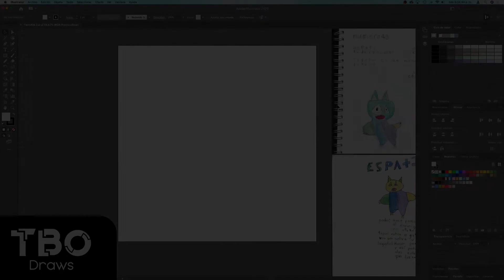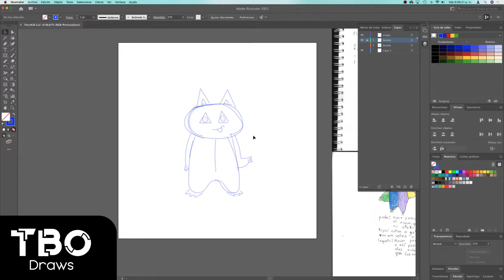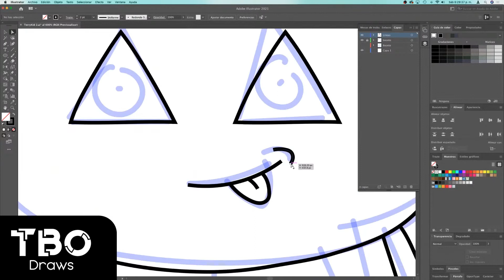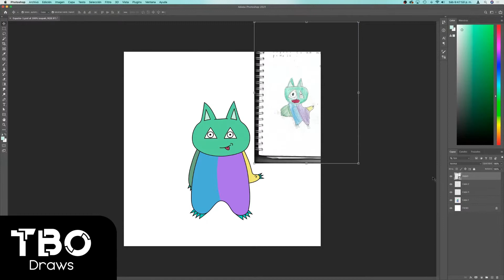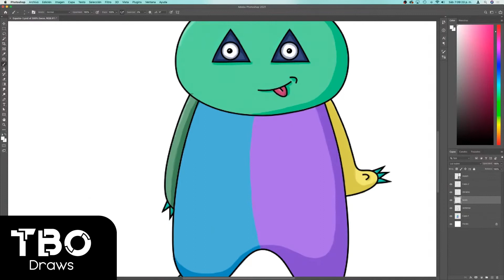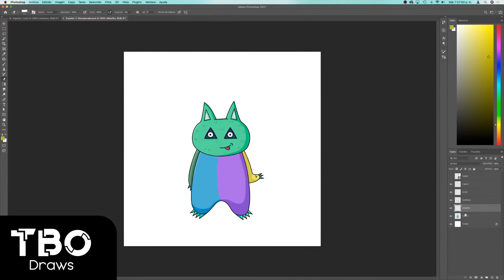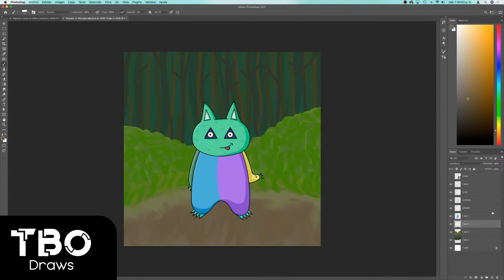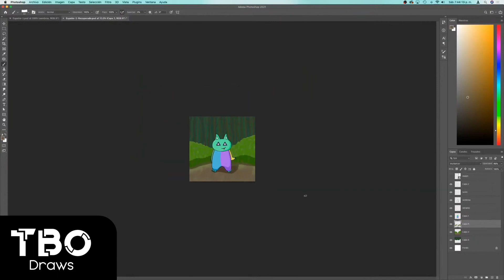REMAKE a Pokémon que dibujé de niño: Pokémons COLOR, 20 años después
Hacemos REMAKE a un pokemon que dibuje cuando era niño, hace aproximadamente 20 años.

Este Pokémon / Fakemon se llama Espati y es el pokémon color. Muy tímido pero un gran compañero de aventuras.